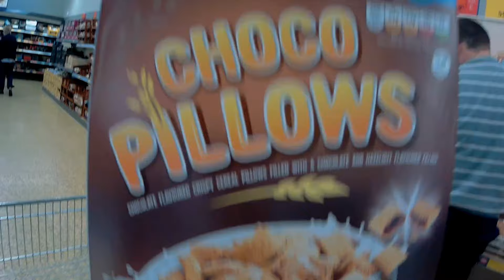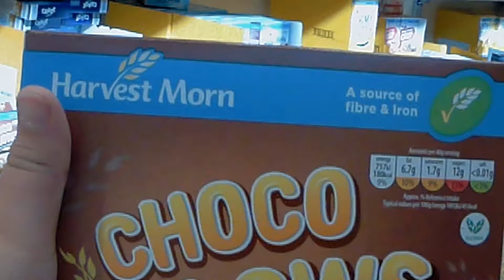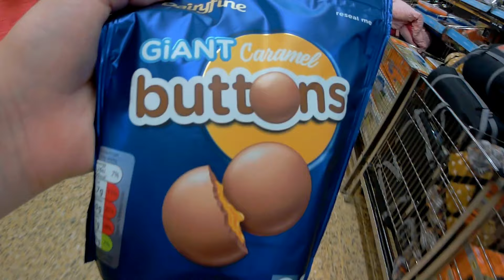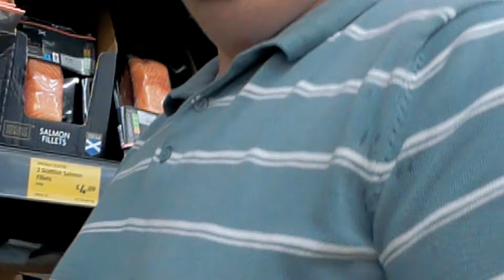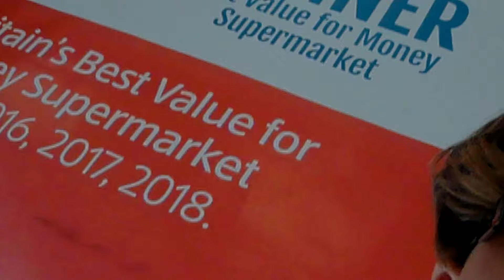Shop Vlog with Dadnut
I got a new. camera! YAY!